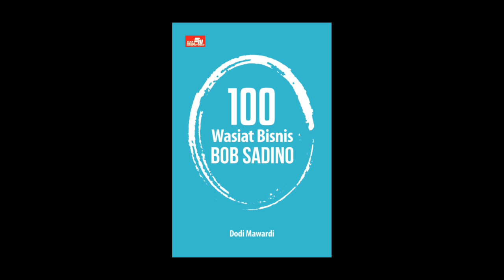Seratus Wasiat Bisnis Bob Sadino AudioBook (Part 2)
Pembuat Konten adalah Top Pustakawan di Universitasnya, Ia merasa hampa ketika ia membaca banyak Buku, tapi hanya ia saja yg tau informasinya. Oleh sebab itu Ia memiliki Misi Menyampaikan apa yang ia baca ke sebanyak mungkin Orang. Dan itulah saya